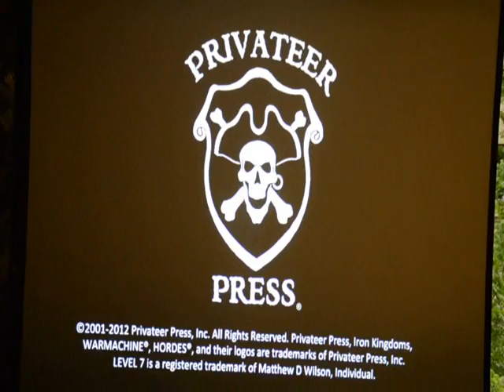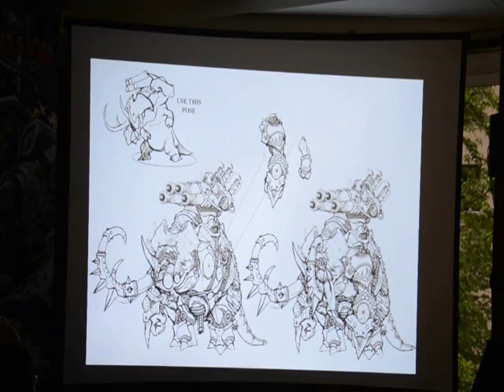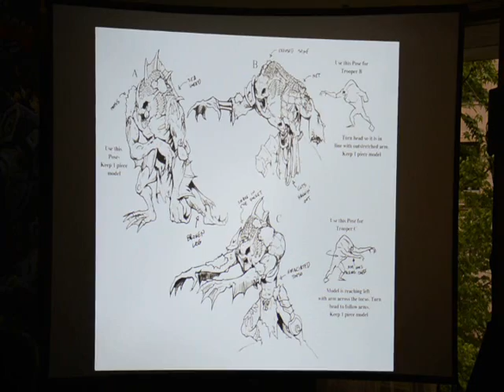Lost Hemisphere at Lock & Load 2012: The Panel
Lost Hemisphere's roving reporters capture the staff panel at Privateer Press' Lock & Load 2012, including the slideshow footage of concepts and art from the next two books, and Level 7